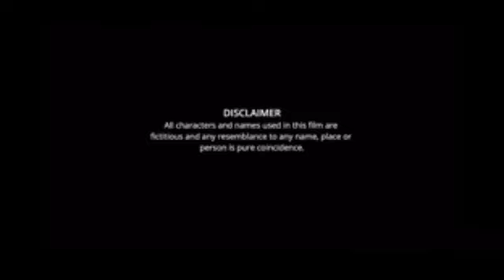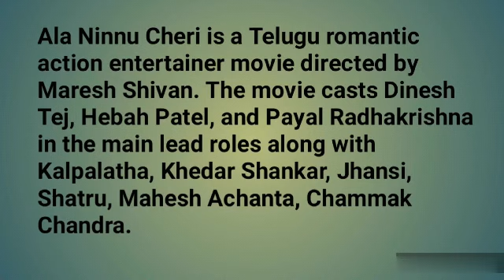Ala Ninnu Cheri Movie review | Dinesh Tej, Hebah Patel, Payal Radhakrishna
Director : Maresh Shivan
Cinematography : I Andrew
Editor : Kotagiri Venkateswara Rao
Cast : Dinesh Tej
            Payal Radhakrishna
             Hebah Patel